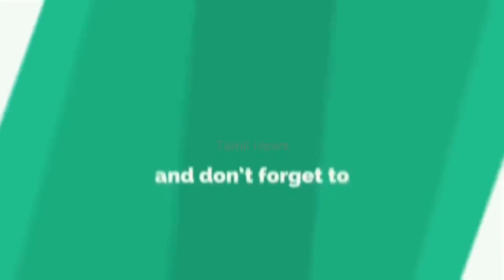தாய் நாய் இறந்து அனாதையாக திரிந்த குட்டி நாய் | குட்டி நாய்க்கு தாயாக மாறிய குரங்கு | Tamil News